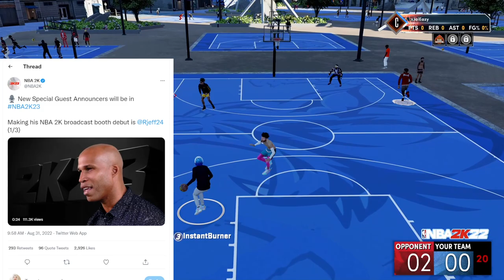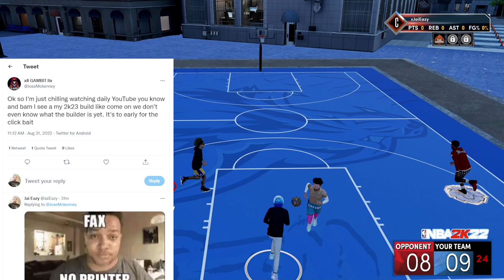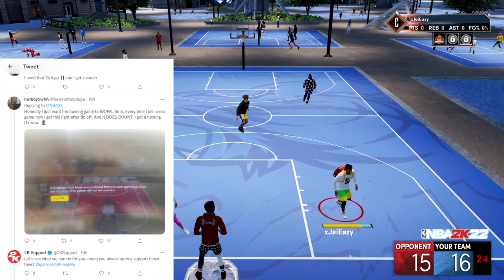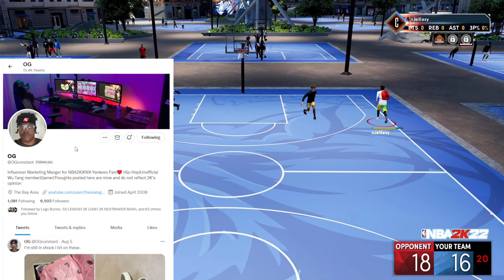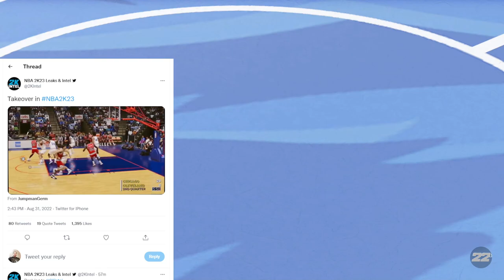NBA 2K23 LIMITLESS RANGE RETURNS - NEW ANNOUNCERS - COMMUNITY ANNOUNCES 2K23 GOALS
In this video, we're unveiling the new NBA 2K23 Limitless Range returns and announcing the new NBA 2K23 announcers! As we continue to build the best NBA 2K game yet, we want to make sure that you have all the information you need to be a part of the conversation.

Also in this video, we announce the community's goals for NBA 2K23. We want to create a game that is fun, challenging, and realistic - and we can't do that without your help. Be a part of the conversation by voting on your favorite features for the game and let us know what you think about the new Limitless Range returns and the new NBA 2K23 announcers!